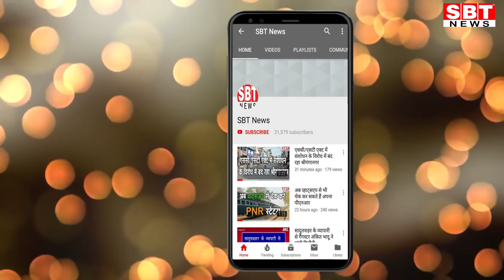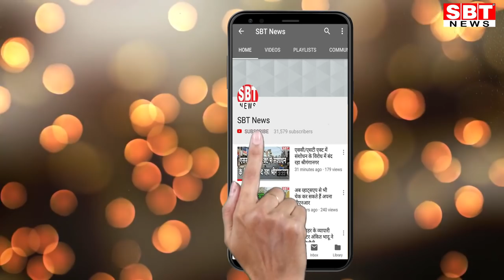श्रीगंगानगर में बाइक पर चढ़ी स्कूल बस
Hello Friends
About This Video:
- अपनी गलती के बावजूद बस चालक ने बाइक सवार को पीटा
श्रीगंगानगर। तेज गती से दौड़ती एक स्कूल बस जवाहर नगर में एक बाइक पर जा चढ़ी। गणिमत रही की बाइक सवार बाल-बाल बच गया। प्रत्यक्षदर्शियों के अनुसार प्रात: 10 बजे एक स्कूल बस इंदिरा वाटिका की ओर से तेज गती से दौड़ती हुई जवाहरनगर सैक्टर नं. 7 पानी की टंकी की ओर अचानक मुड़ी, सामने से आ रहे बाइक चालक ने बचने का प्रयास करते हुए बाइक साइड में कर ली।